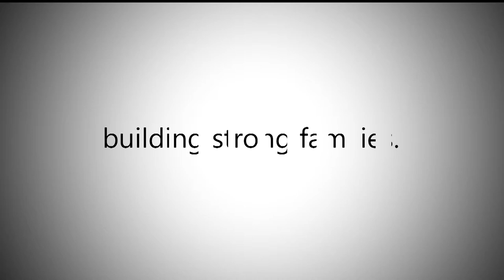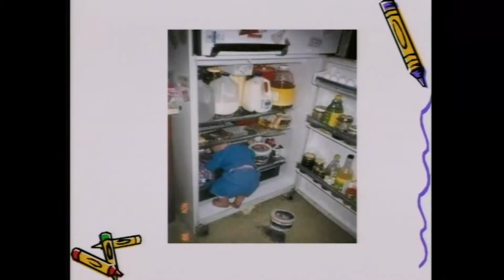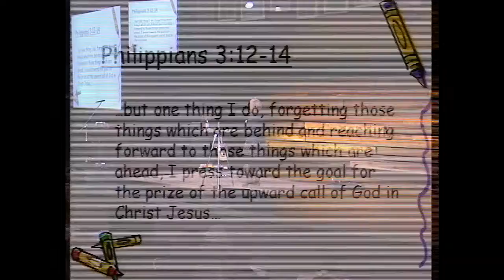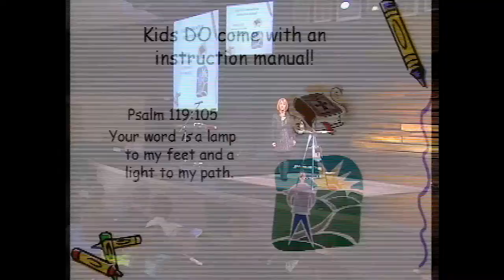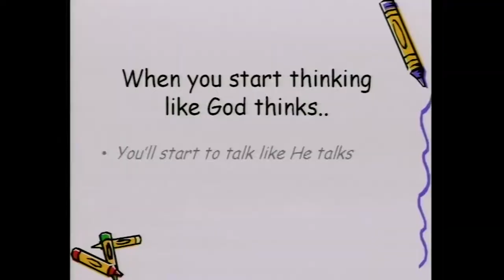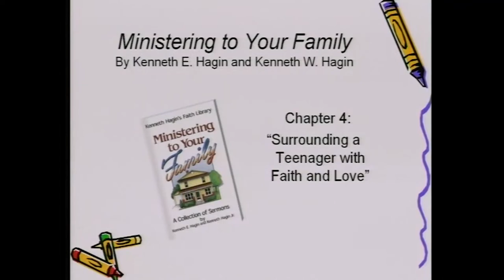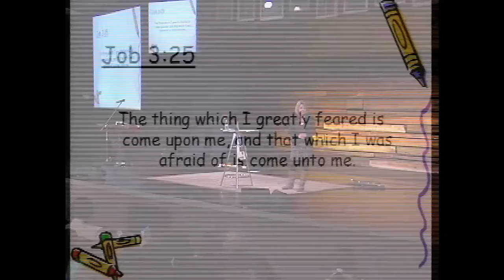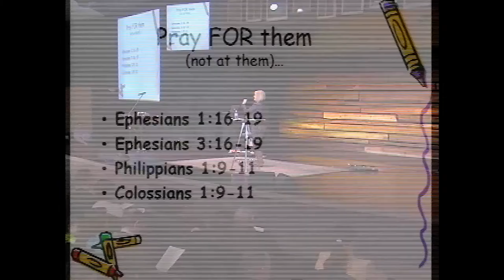Family Fest | Guest Karen Jensen | January 12, 2014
Guest Speaker Karen Jensen at Faith Center Church in Vancouver, WA speaking on parenting and family.

Faith Center Church, pastured by Pastors Glen & Theresa Johnson, located in Vancouver, WA. At Faith Center, our ongoing vision is to build strong families, equip people for successful living & reaching out to the world. We are a vibrant community of people that spans across the generations. Every service and event that we have is geared toward helping people get closer to God, live a victorious life & overcome all that the world has to offer.